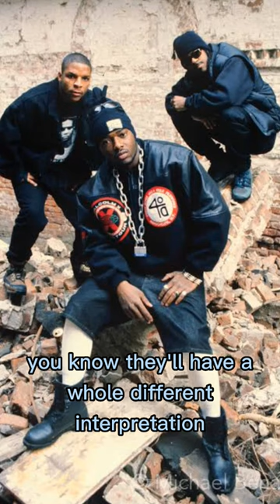Dj Kay Gee's interpretation of hiphop😎😎😎